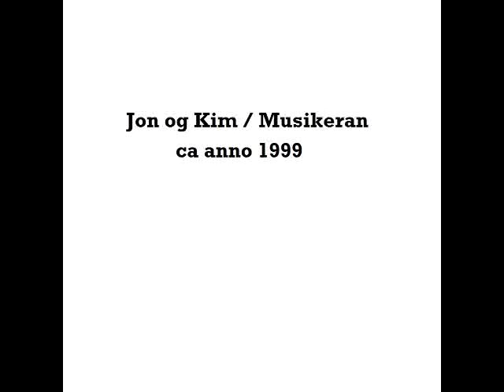Jon og Kim - 3. Boknakaill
Ca anno 1999.
Jon og Kim / Musikeran ga ut minst to CDer på slutten av 90-tallet under navnene Jon og Kim og Musikeran.